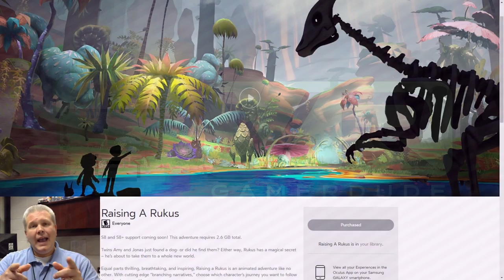Lunchtime with my Gear VR - Raising a Rukus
Today on Lunchtime with my Gear VR I am taking a look at Raising a Rukus. This has got to be one of the coolest 360 animated shorts I have ever seen in VR! The production value on this experience is on par with something you would expect to see in a Pixar film. Raising a Rukus was created by Academy Award winner Robert Stromberg (Avatar, Alice in Wonderland, Maleficent) and The Virtual Reality Company and it is available for Samsung Gear VR and can also be seen at the IMAX VR Experience Center. All I can say is after watching this I am even more excited now for the future of VR cinema. The only thing that would have made this better would be a bump in the clarity of the video, but this is to be expected with 360 video content at this stage in the game. If you have a Gear VR I highly recommend giving Raising a Rukus a look!

GameHard 4.0

UKRifter

ImmersiveGamer83

RealityCheckVR